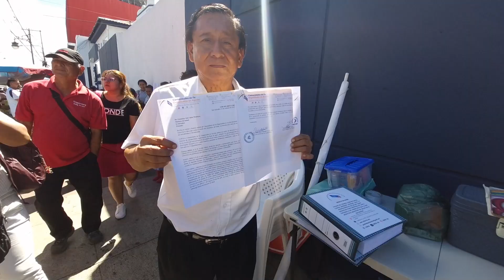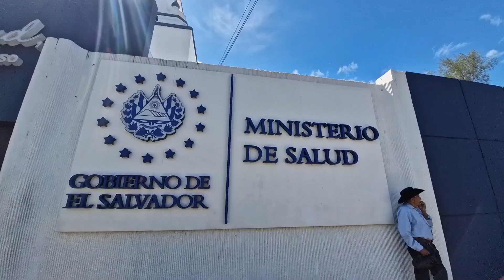Lideres comunitarios exigen a las autoridades de salud mejoras en los centros asistenciales.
Lideres comunitarios exigen a las autoridades de salud mejoras en los centros asistenciales y la construcción de un hospital en Sonsonate.